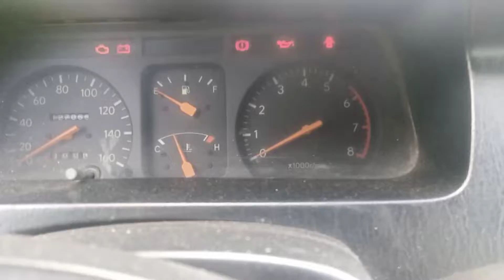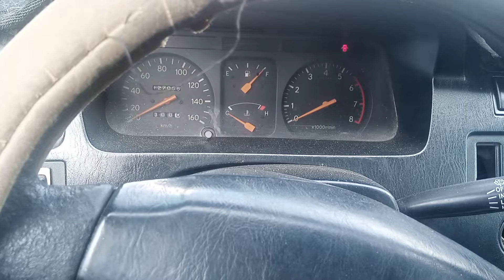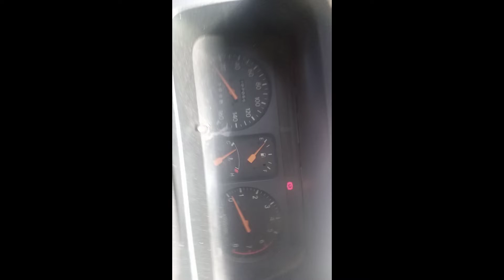TOYOTA REVO REPLACING FUEL FLOATER